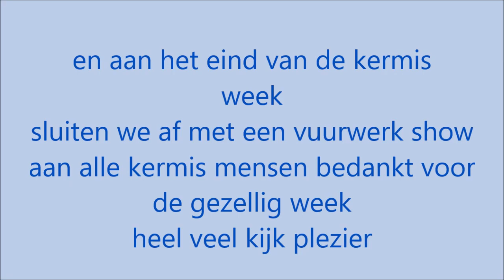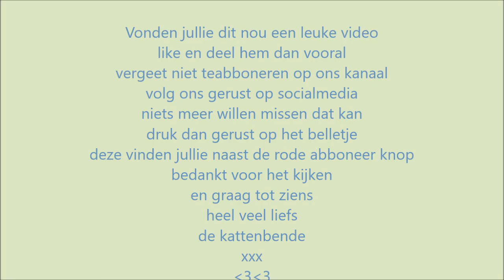De Kattenbende aan het eind van de kermis week gaan we genieten vaneen show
en aan het eind van de kermis week
gaan we genieten van een hele mooi kermis vuurwerk show
en hij is echt mega mooi
lieve kermis mensen
bedankt voor een hele mooi gave kermis week
tot volgend jaar

Nikki
Erica
Boeffie
Felix
Kristel

De kattenbende
postbus 55
4380 AB
vlissingen
nederland